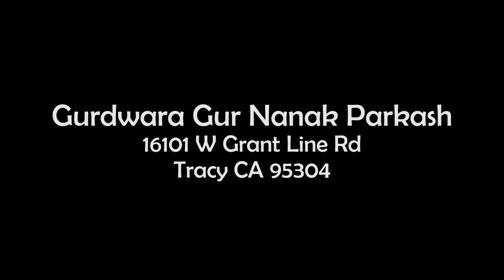Kar Kirpa Kirpal Aape Baksh Le || Bhai Harjinder Singh ji Srinagar Wale || Live Recording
Kar Kirpa Kirpal Aape Baksh Le
Live Recording

Srinagar Wale

Bhai Siripal Singh Ji
Hazoori Ragi Sri Darbar Sahib

Gurdwara Gur Nanak Parkash
16101 W Grant Line Rd